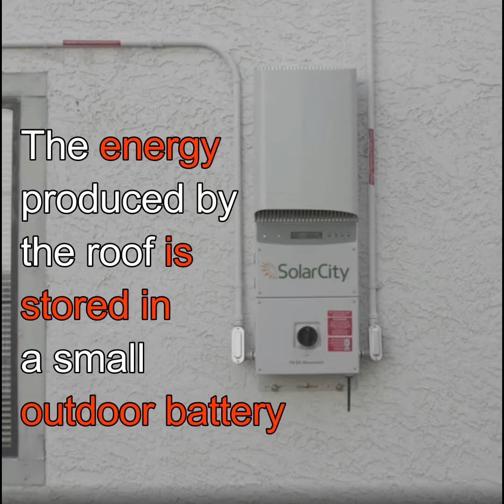No One Saw Tesla's New Solar Roof Coming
Tesla's Elon Musk recently stunned the world with their new solar roof. The glass solar powered panels are designed to look better than any other roof, while being affordable for the average homeowner and saving them money. The roof supplies enough energy to fully power a home. The roof will even melt snow and ice in colder climates. The energy produced by the roof is stored in a small outdoor battery. The glass tiles are also stronger than a normal roof and able to last a lifetime.

SHARE if you love how Tesla is changing the world!